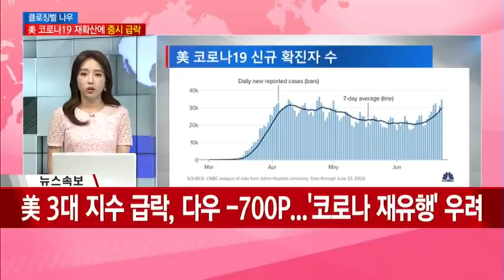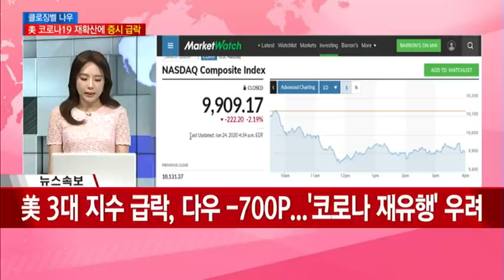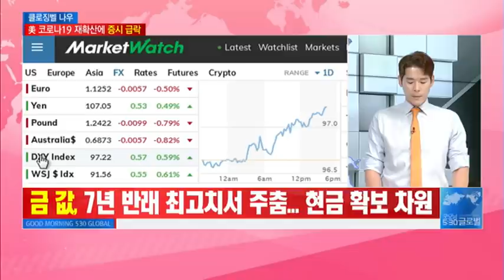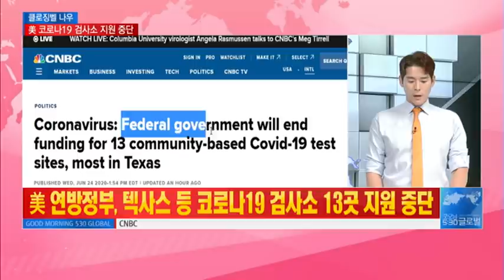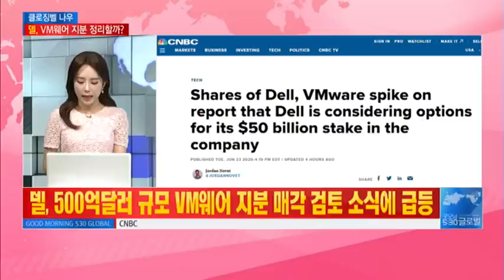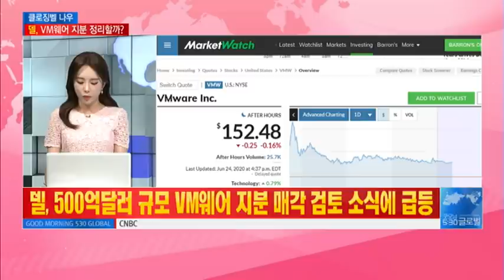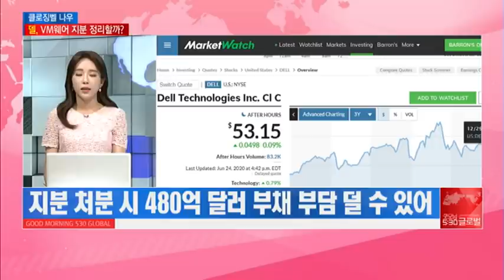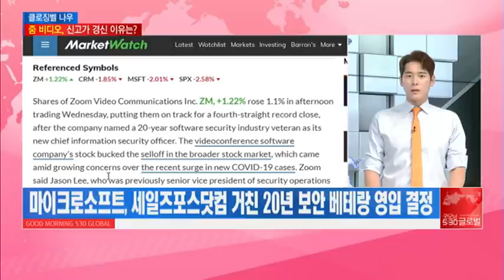[클로징벨 나우] 美 증시, 다시 코로나 공포 "단순 증가 아니다. 심각한 상황이 다시 온다." / 머니투데이방송 (증시, 증권)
06/25 굿모닝 530 글로벌 1부

-뉴욕증시, 코로나19 재유행·글로벌 무역갈등 우려에 ↓
-美 플로리다 코로나19 일일 신규 확진자수 역대 최고
-뉴욕·뉴저지 등, 코로나19 핫스팟 주에서 온 여행객 2주 격리